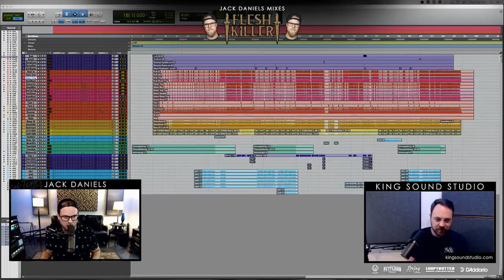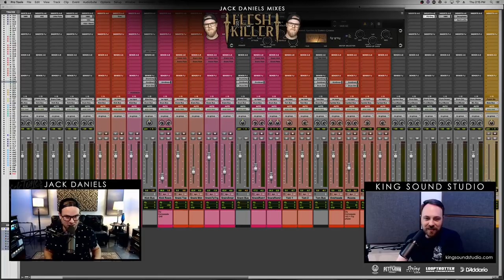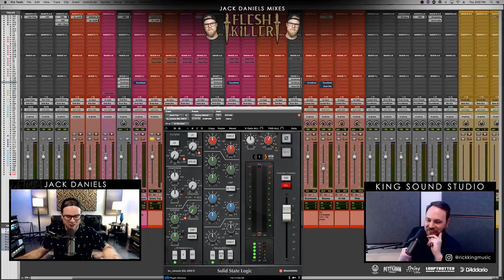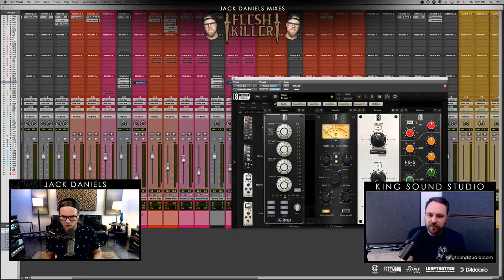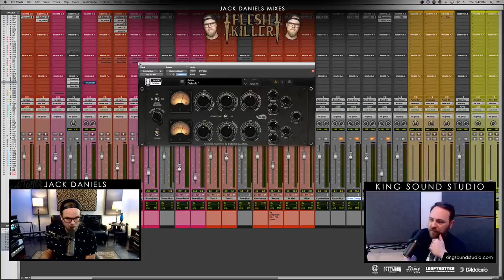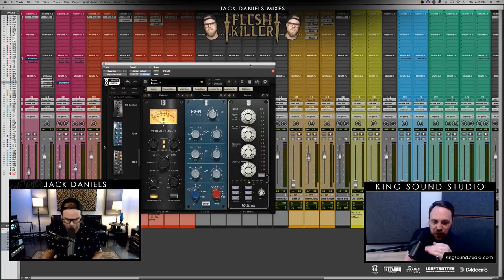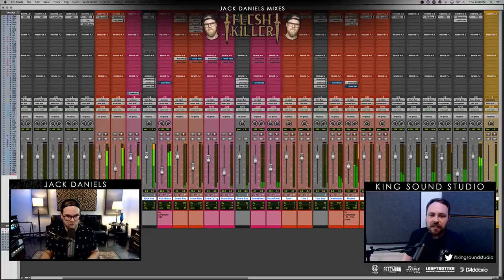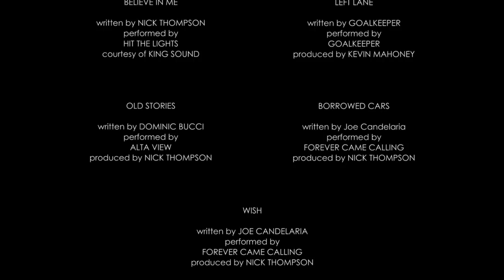Mixing Metal w/ Jack Daniels ft. Fleshkiller and Rick King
This video was taking from our live stream we did going over the mixing of "Window of Time" by the band Fleshkiller!

Some things to consider:

- The main goal here was a live hangout where we could answer questions and go over my approach.

-The original video was over 4 hours long so we trimmed it down for easier viewing.

-This isn't an exact replica of what I did for the album but more a rundown of me mixing the track live from scratch.

A huge thanks Ole Borud and the rest of the Fleshkiller crew for working with me and also letting me show you! And to Rick King at King Sound Studio for hosting the stream and being awesome. Check out his channel for more live studio streams!